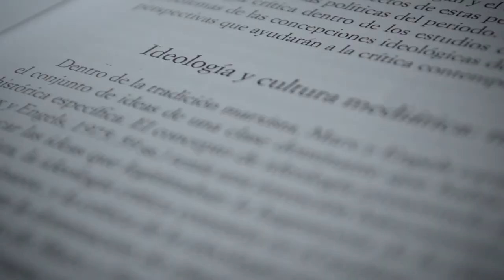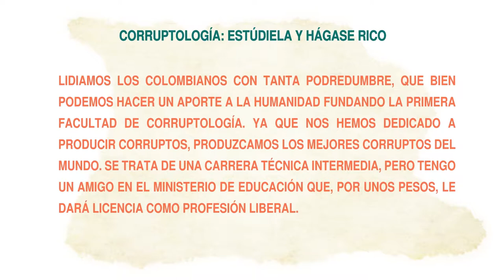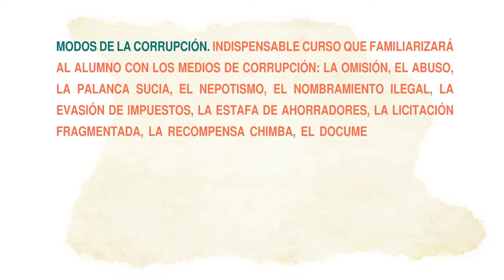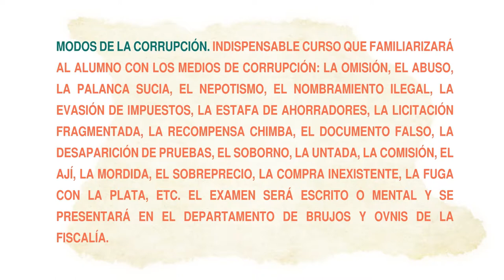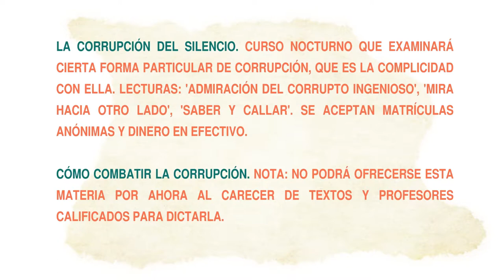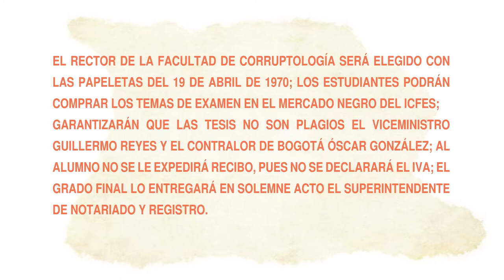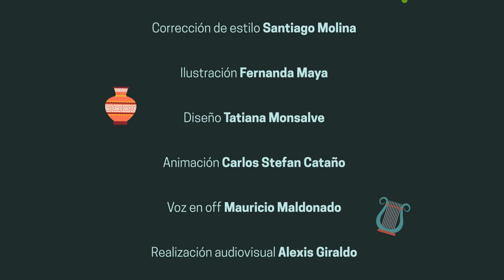Tipología textual: texto narrativo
Tipos de textos en el examen de admisión de la UdeA